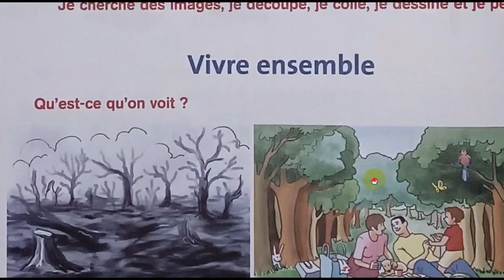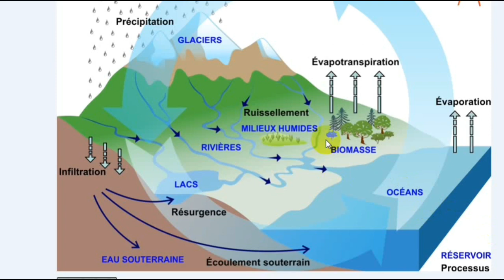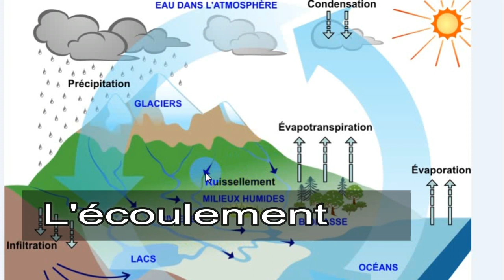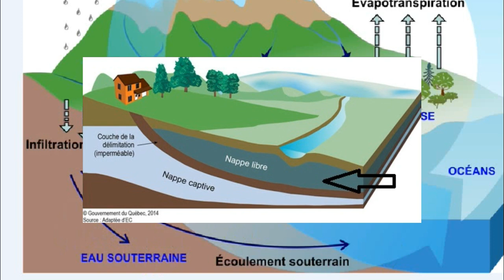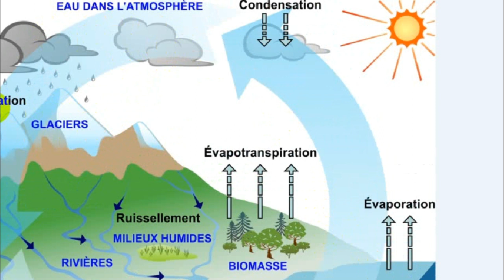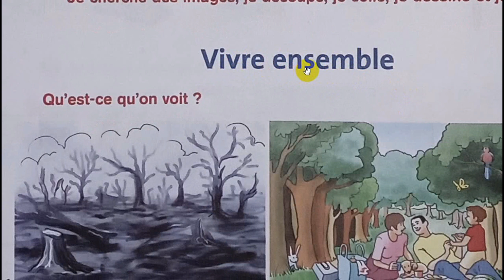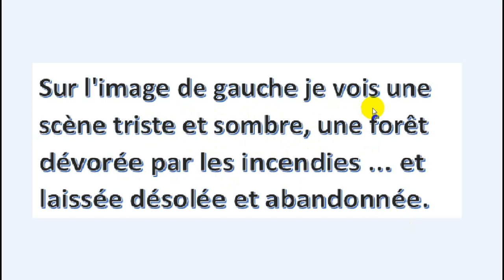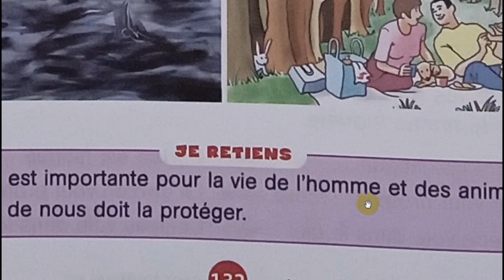Français, 3ème année pr, p132, L161